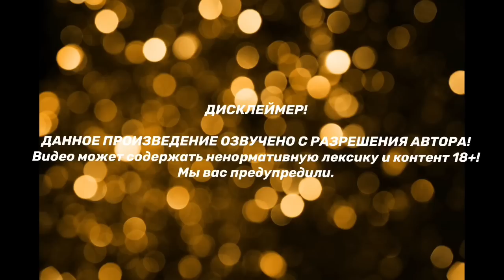ГОСПОДАРЬ | Озвучка фанфика | ВИГУКИ | БТСозвучка bts фанфик | часть 19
ДИСКЛЕЙМЕР!!!